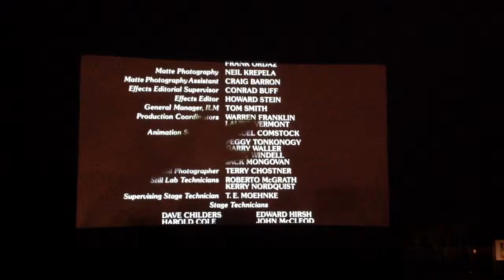I got to do it.. Finally.